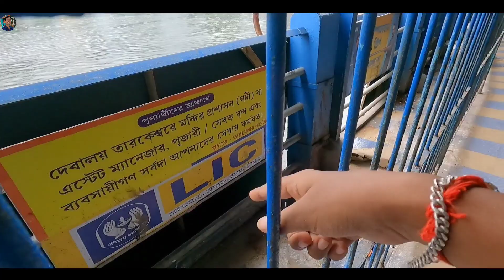Tarakeswar Mandir 2023 | সোমবার কত ভক্ত এসেছিল মন্দিরে | তারকেশ্বর মন্দির